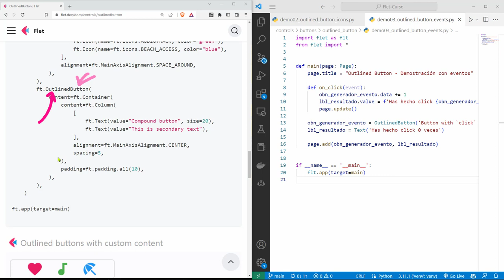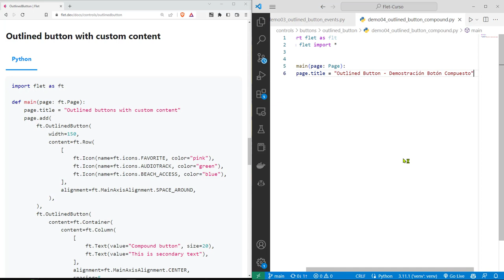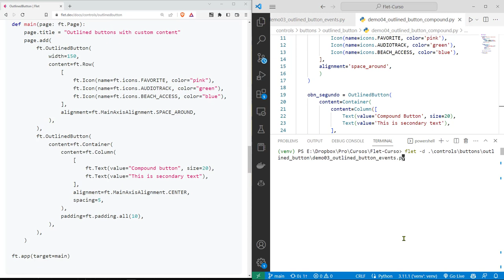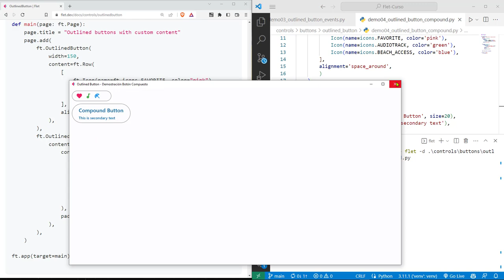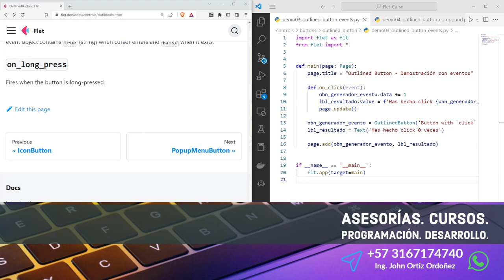Flet Curso: 165 OutlinedButton con Múltiples Íconos y Texto Primaro y Secundario